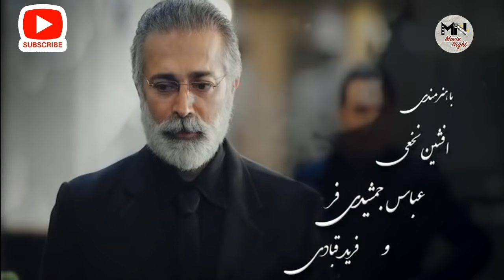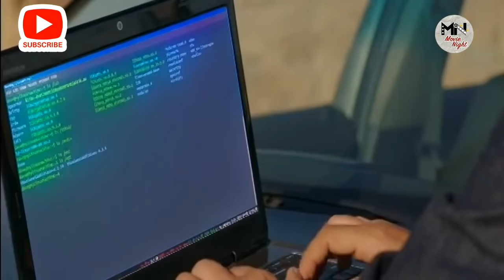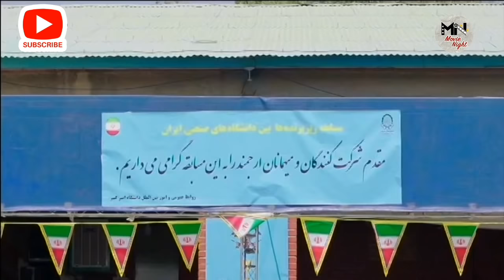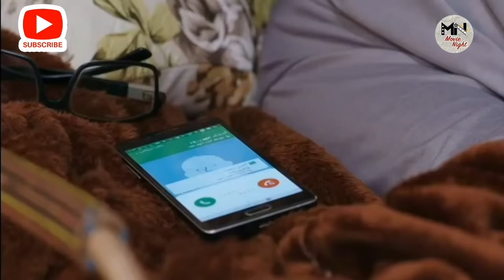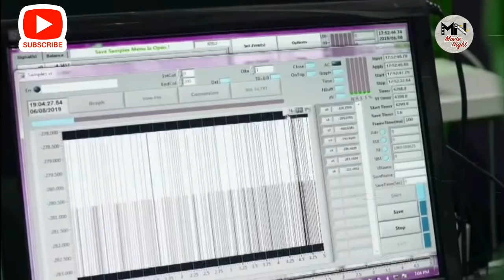Serial Bacheh Mohandes 3 - Part 9 | سریال بچه مهندس 3 - قسمت 9